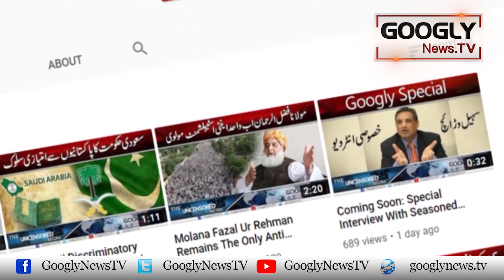Kya Opposition Deputy Speaker Qasim Suri Ko Pichar Lai Gei? | Googly News TV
Kya Opposition Deputy Speaker Qasim Suri Ko Pichar Lai Gei?